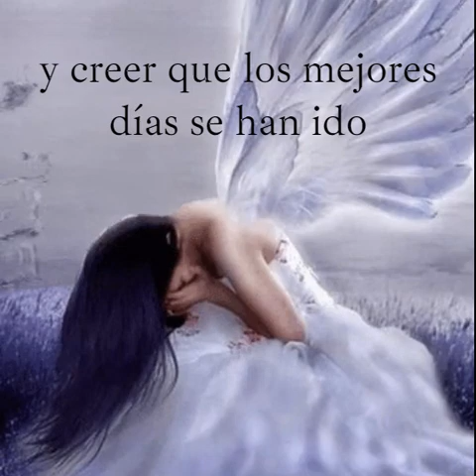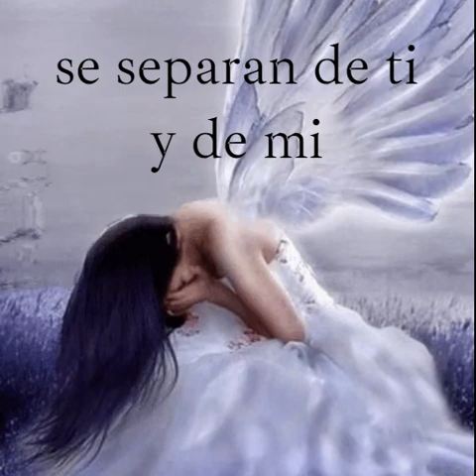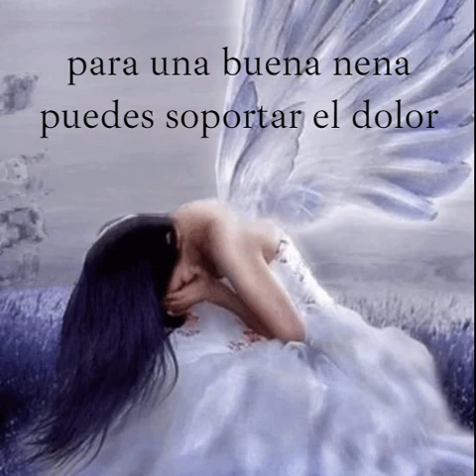7- Toto Chase The Rain - Persigue al Llanto (sub en esp)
Álbum: Old Is New (2018)
Compositores:  Steve Lukather , David Paich , Steve Porcaro y Joseph Williams